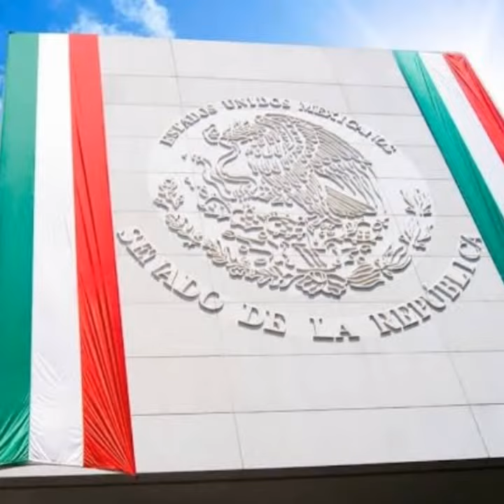ORGULLO MEXICANO FUNDADOR LIC. DELFINO CORNEJO TORRES